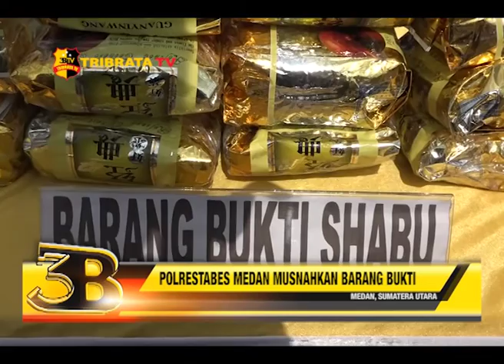POLRESTABES MEDAN MUSNAHKAN BARANG BUKTI